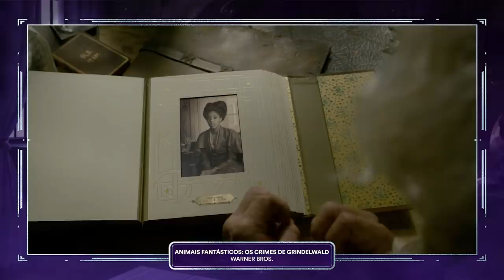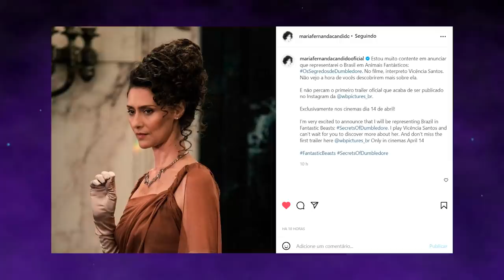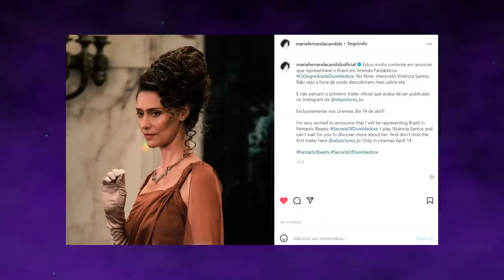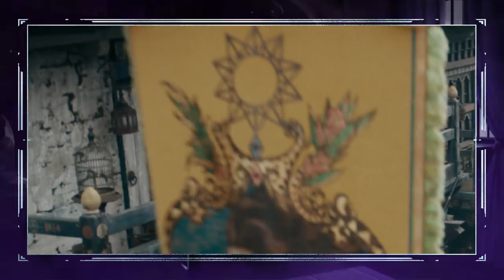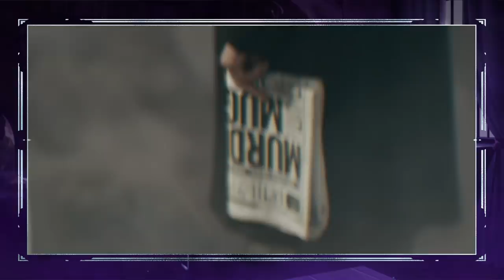ANÁLISE COMPLETA do TRAILER de Animais Fantásticos Os Segredos de Dumbledore.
Confira a análise detalhada do trailer de Animais Fantásticos Os Segredos de Dumbledore!

- Edição: Luiz Rodrigues (@luizitorodrigues)
- Design de Thumbnail: Arthur Teixeira (@teixeirartworks)
- Legendas: BM Legendas (@bmlegendas)